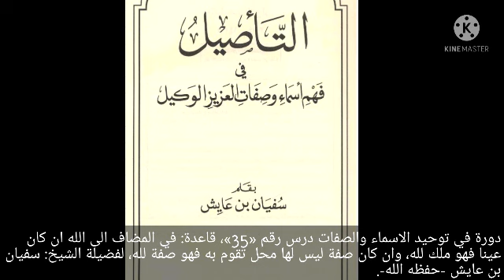ما هو سبب إضافة المخلوقات إلى الخالق في القرآن؟، للشيخ سفيان عايش.